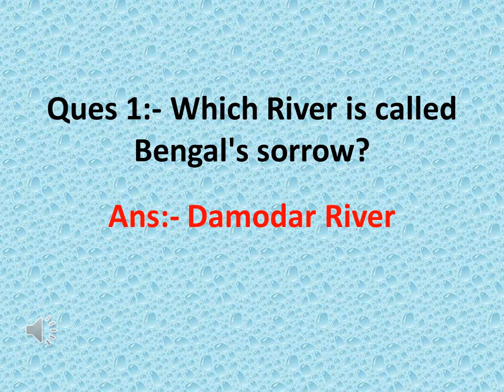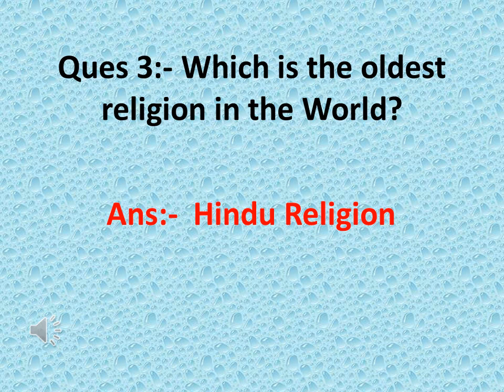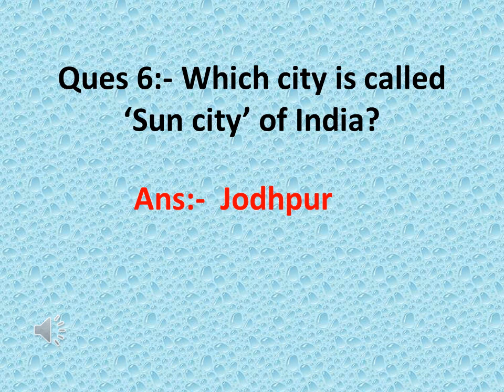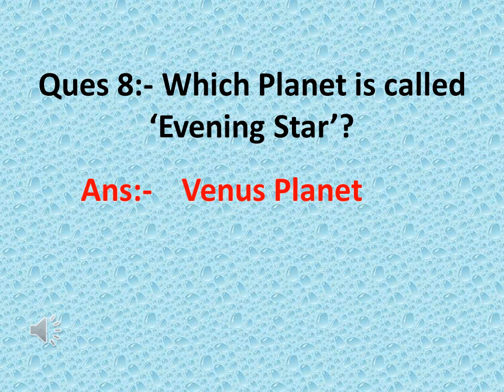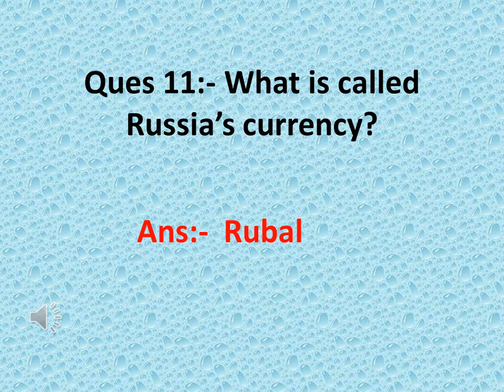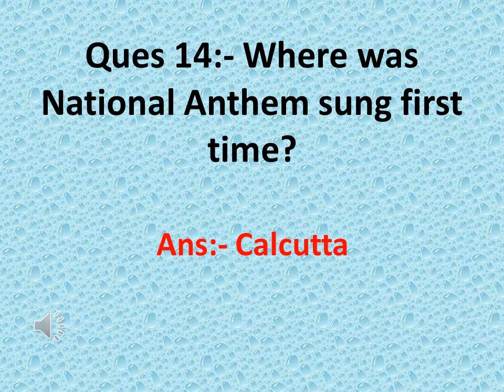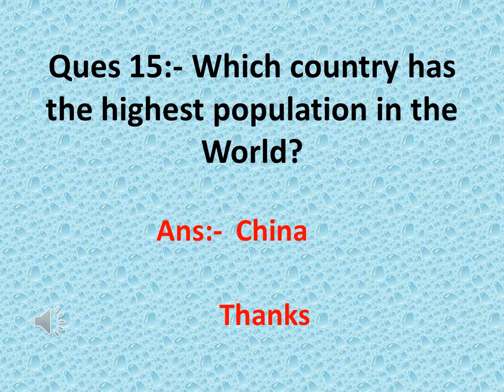SSC Exam Preparation Questions for India GK Competition Exams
This video lecture explains some questions which will be useful for SSC Exam Preparation Questions for India GK Competition Exams